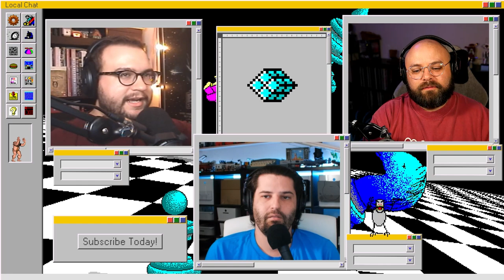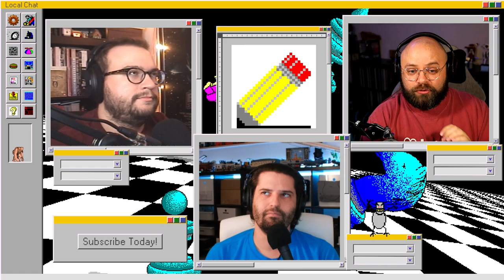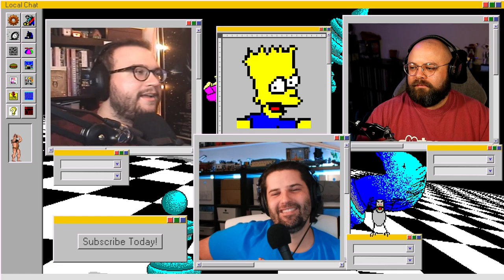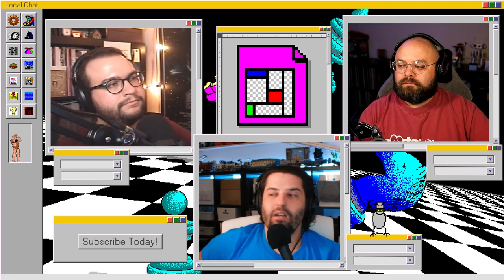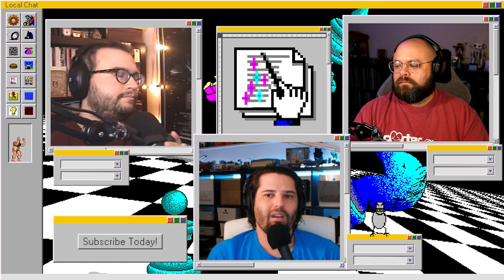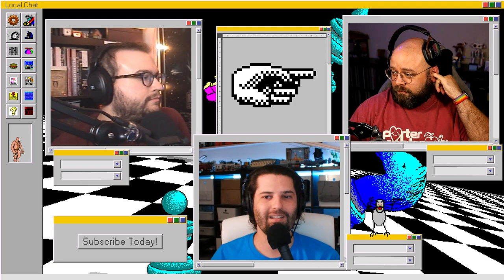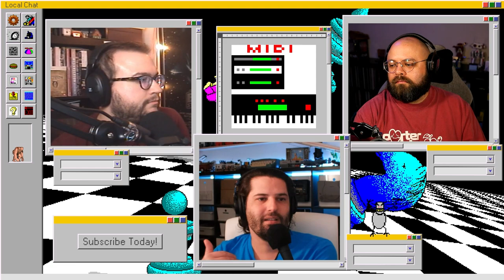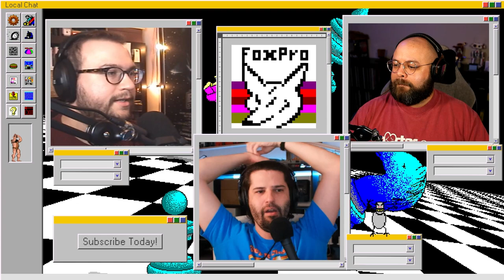Nostalgia Scrolls | Local Chat | Episode 192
Will is busy running a TCG shop, Ian isn't so sure about this new Zelda game, and Kyle is 400GB into LoreRim!